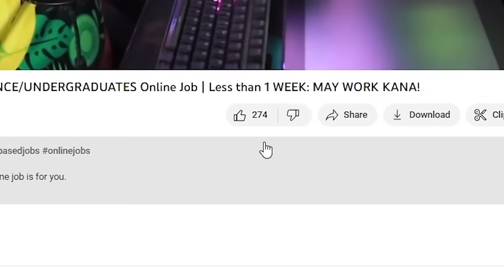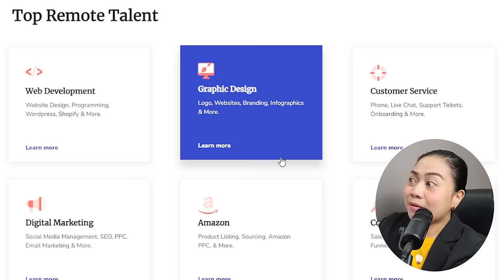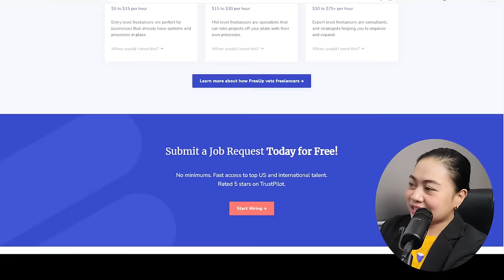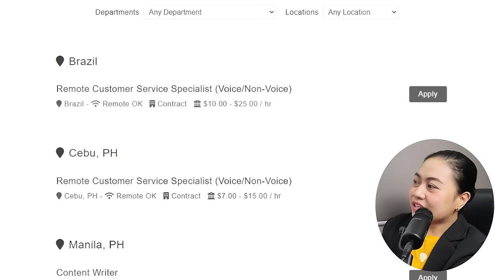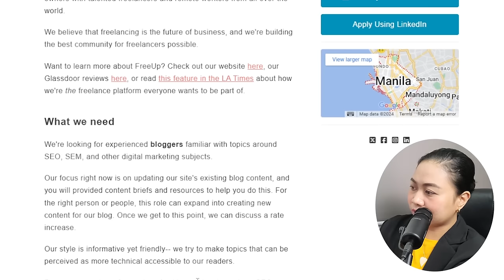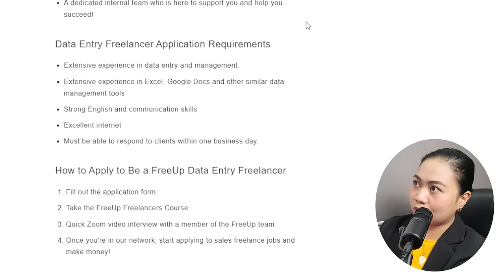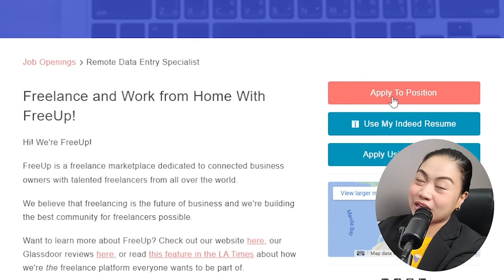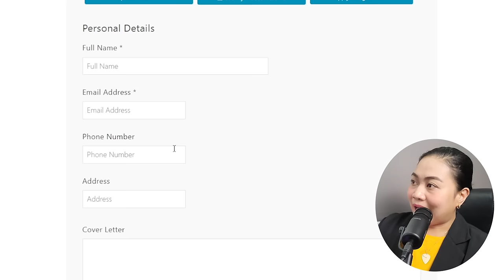NOW HIRING 2024: Upto $15/HR SALARY! Online Freelancers: DATA ENTRY & MORE | NO EXPERIENCE REQUIRED!